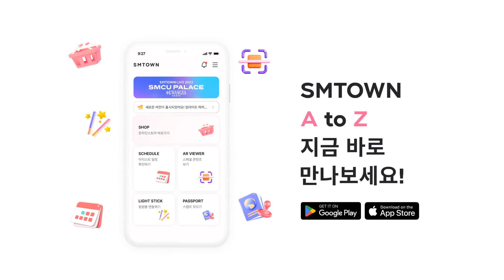SMTOWN A to Z | 팬에게 필요한 모든 기능, SMTOWN APP 하나로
팬에게 필요한 모든 기능, SMTOWN APP 하나로

SM 아티스트를 사랑해주시는 여러분의 팬 활동을 더욱 편리하게 제공하기 위해 여러 APP으로 흩어져 있던 다양한 기능을 SMTOWN APP 하나에 모았습니다.

2023년 9월 6일, 새롭게 바뀐 SMTOWN APP과 함께해요.

SCHEDULE
- 아티스트 스케줄 보기
- 마음에 드는 스케줄 찜하고 1시간 전 미리 알림 받기
- 스케줄 현지 시간 확인하기

PASSPORT
- 위치인증으로 스탬프 적립하기
- QR코드 스캔으로 스탬프 적립하기
- 내가 모은 스탬프 / VISA 모아보기

AR VIEWER
- AR 콘텐츠 확인하기
- AR 콘텐츠 실행 화면 간직하기

LIGHT STICK
- 응원봉 공연 좌석 연동하기
- 내 응원봉 등록하기
- 내 응원봉 이름 변경하기
- 응원봉 배터리 잔량 확인하기

- SMTOWN SHOP 바로가기